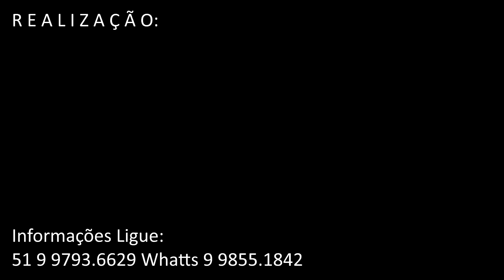Uini Elegance - Moda Feminina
Tudo começou há 38 anos quando uma jovem adolescente influenciada pela mãe fez um curso de corte e costura. Ela casou teve dois filhos e a família toda trabalhava no restaurante de sua propriedade. Quando o pai veio a falecer em Salvador do Sul no ano de 2005, ficaram sem rumo e depois de algum tempo mãe e filha decidiram explorar suas aptidões no mundo da moda. Abriram uma loja que atende todo o litoral norte e tem clientes em todo o país e mundo. Países do Mercosul como Argentina, Continente da Oceania como Austrália. E também da Rússia.

A semente plantada pela mãe na adolescência germinou, hoje é profissão e deu origem a loja que completou 04 anos no dia 02 de dezembro e tem Marca Própria.
Conheça a Loja Uini Elegance - Moda Exclusivamente feminina.
E também tem a opção de primeira locação.
Horário de Atendimento:
Manhã 8:30hs às 11:30hs Tarde 12:30hs às 19:00hs
Forma de pagamento: 10% desconto à vista e até 5X no Cartão
Endereço: Av. Paraguassú, 1830 – Centro – Capão da Canoa.
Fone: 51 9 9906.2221